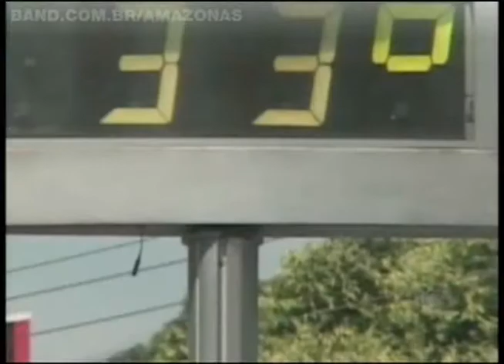Marcados para 15h, calor pode atrapalhar jogos da Copa em Manaus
O horário dos jogos na Copa do Mundo no ano que vem já foram definidos pela FIFA. Diferente da maioria dos estados onde as partidas devem acontecer 13h, em Manaus os jogos estão programados para as 15h. Horário que é questionado por quem conhece muito bem o calor amazônico.